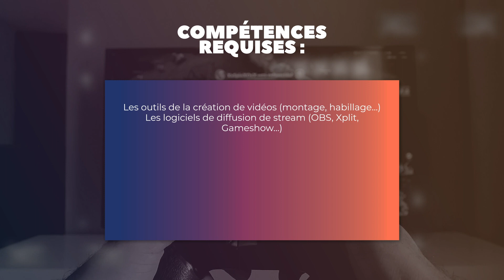Streamer : missions, salaire, compétences et formations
00:00 Missions
00:16 Compétences
00:32 Formation
00:58 Salaire

Missions :
Né du développement des compétitions de jeu vidéo en ligne, le métier de streamer a complètement explosé ces dernières années et permet à certains de vivre de leur passion. En proposant et diffusant des parties de jeu commentées en live ou en différées, sur des plateformes comme Youtube Gaming ou Twitch, un/une streamer/streameuse peut réunir une communauté de plusieurs milliers de personnes.

Compétences :
Comment devenir Streamer ?
Exercer ce métier demande diverses compétences qu’il faut maitriser :

Les outils de la création de vidéos (montage, habillage…)
Les logiciels de diffusion de stream (OBS, Xplit, Gameshow…)
La maitrise des plateformes comme Youtube Gaming, Twitch
Connaissance de l’écosystème gaming
Les manières de fidéliser une communauté
La communication, le marketing
La monétisation

Formation :
Apparu avec l’explosion des compétions de jeu vidéo en ligne et de l’esport, le métier de streamer n’a pas de formations ni de filières spécifiques, il est encore trop récent. Il ne demande pas non plus un niveau spécifique d’études. Certains streamers le sont devenus après avoir été joueurs esport ou créateurs de contenus digitaux par exemple. Pour d’autres, devenir streamer peut passer par une formation dans une école de jeu vidéo afin d’acquérir toutes les compétences en matière d’audiovisuel et de jeux vidéo.

Le Gaming Campus propose un Bachelor Management & Business, option jeu vidéo et esport et un Bachelor Audiovisuel, Talent Vidéo.

Salaire :
La rémunération d’un Streamer varie en fonction de la taille de sa communauté, de son expérience et de son lieu de travail.
En moyenne, un débutant en France touchera 1500 euros bruts par mois. Mais son salaire atteindra en moyenne 3000 euros en fin de carrière.

Pour des informations détaillées sur le métier de Streamer, je vous invite à consulter sa fiche métier sur notre manifesto des métiers du jeu vidéo. Vous y trouverez notamment des conseils de professionnels, qui partagent leur expérience.

Vous cherchez une école des métiers de jeu vidéo ?